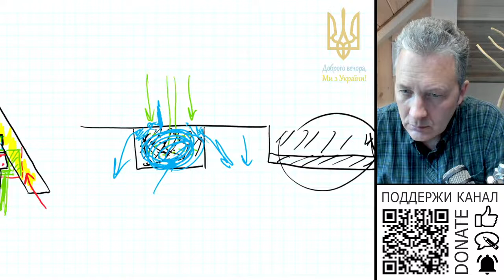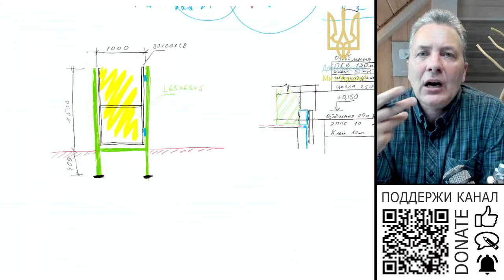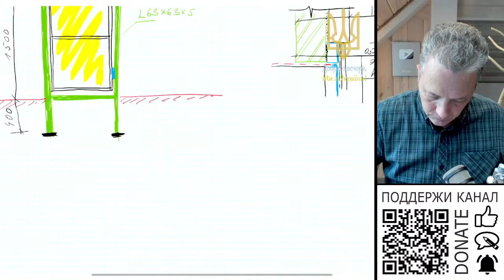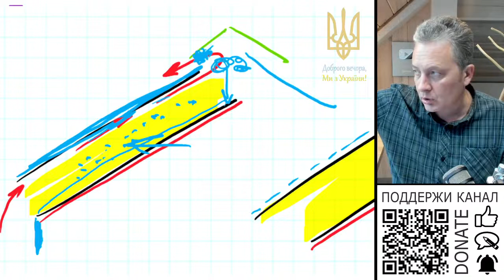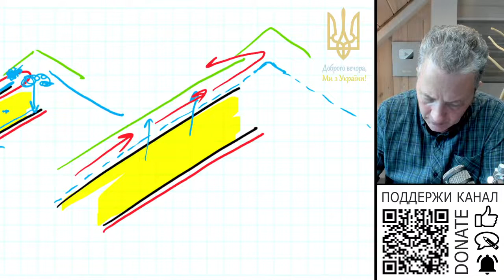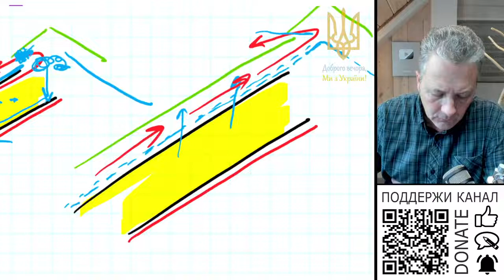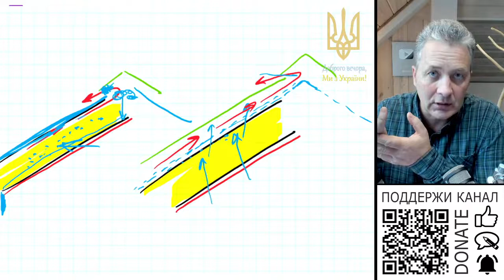Утеплювач між паро та гидроізоляціею. Де робити вентіляційний зазор?